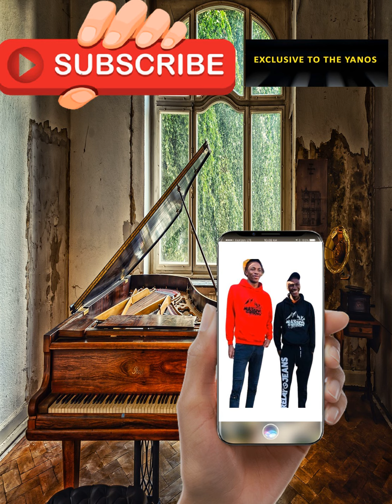Mdu aka TRP & BONGZA – Sisonke ft. Boohle